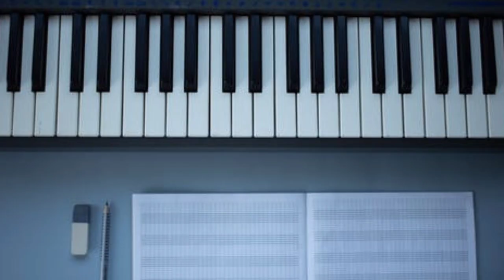piano Relaxing Piano Music, Sleep Music, Beautiful Piano Music, Meditation, Sleep, Study, Relax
Relaxing Piano Music, Sleep Music, Beautiful Piano Music, Meditation, Sleep, Study, Relax, Are you looking for beautiful piano music to beat insomnia, achieve a good night’s sleep, cope with quarantine, play as ambient music while you work or study or simply to create a relaxing ambience of Zen? Purple Brick Cinema's relaxing piano music videos offer you beautiful piano music which is deeply relaxing and healing music. Use our instrumental piano music as relaxing music to create an ambient soft music atmosphere, play our peaceful music as meditation music to calm a busy mind or use our calm piano music as spa music to create your own Zen spa environment. Our calming music can also be used as work music, focus music or study music to help you relax and study with the benefits that relaxing piano music has to offer. This relaxing piano music makes ideal study music when you need positive Zen energy. Our piano music is beneficial for anything from music for study, or work music, to music for yoga practice. If it is healing music you want, our soft music with soothing relaxation has the best love songs played on the piano. Sometimes, we are filled with sorrow or deep emotional feelings that can be eased through piano music and sleep music. Calm piano music can comfort and bring you soothing relaxation

Purple Brick Cinema - Relaxing Music   calm music for the piano is soft music that is the ultimate sleep music for those who want gentle sleep music to help them relax and beat insomnia. This relaxing music is soft and dreamy and can be used as deep sleep music or to assist with insomnia. Our relaxation music can also be used in a spa as spa music or massage music or for yoga or meditation as ambient music.  Massage music and meditation music both act as peaceful music to help you relax and engage in healing meditation and yoga, whether at home or in a spa. Our instrumental music and music for sleep will help you relax, as it acts as stress relief music,  and enjoy a perfect night’s sleep. Whether you’re in need of beautiful piano music, calming music, focus music, healing music, music for insomnia, instrumental music, music for study, massage music, music for study, relaxation music, spa music, stress relief music, ambient music, work music or Zen music, we have something for everyone. So, why not give our relaxing music, focus music, study music  or deep sleep music a try?

Purple Brick Cinema  calming music and relaxing piano music works as stress relief music and Zen music, helping to reduce anxiety and restore inner peace during quarantine. Our calm music uses ambient instrumental music to bring about soothing relaxation for body and mind. Tune into our relaxation music channel and find the perfect peaceful music track to ensure whole-body relaxation. Our beautiful calm music and Zen music is ideal stress relief music, with the calm piano music soothing your tiredness as you unwind.

 Purple Brick Cinema - Relaxing Music  instrumental music for piano is also helpful meditation music. As you deeply relax, music with calming relaxation sounds will help quiet the mind. Our soft piano music will support your meditation practice, providing unobtrusive ambient music.

Yellow Brick Cinema’s concentration music is the music to work to! If you want music to work to, select calm piano music for study. This study music will motivate you to get down to work. It is also focus music so will help you with concentration. Many refer to it as thinking music because with this relaxation music playing, your mind is more alert and you can think more clearly.

Visit the Purple Brick Cinema - Relaxing Music homepage to find out more about our selection of Relaxing Music, Sleep Music, Study Music and Meditation Music including Zen Music and Tibetan Music.